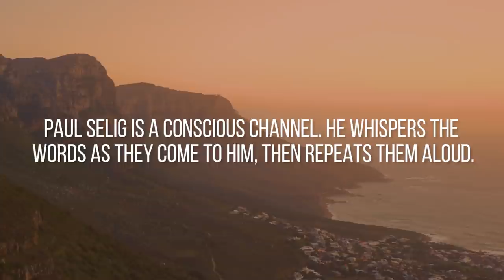Paul Selig: The True Self is Unafraid (2020)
This lecture was part of Paul's most recent intensive workshop, Revolution, and was delivered on December 11, 2020. For details on Paul's next intensive workshop, Grace, which will run January 21-25, 2021, please